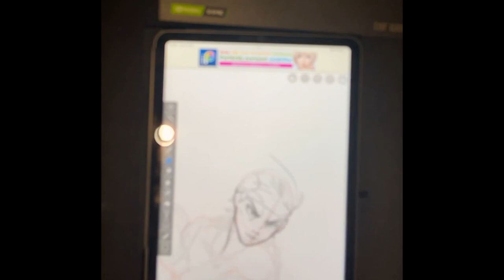EBML Talent Showcase | Ghassan Rabbani Sofhian (19723311)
EBML Mid-Term Test Submission
Name : Ghassan Rabbani Sofhian
NIM : 19723311
Class : K
Talent : Drawing